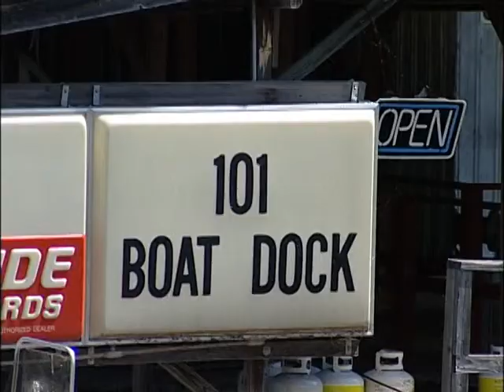101 BOAT DOCK MASTER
This video production was developed as a "Business Video Card" snapshot of 101 Boat Dock, a business located in Gamaliel, Ark. on Beautiful Norfork Lake in northern Arkansas by the Griffith Family. These type videos are especially effective on websites or rendered as smart phone viewable videos with QR code access.